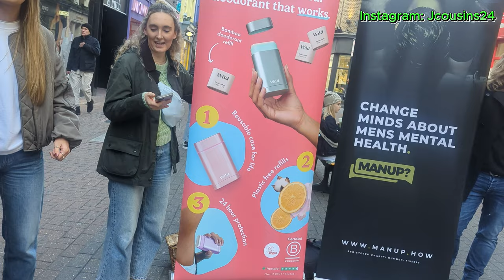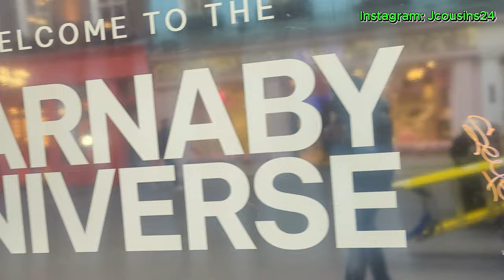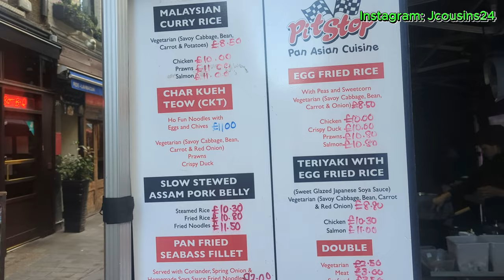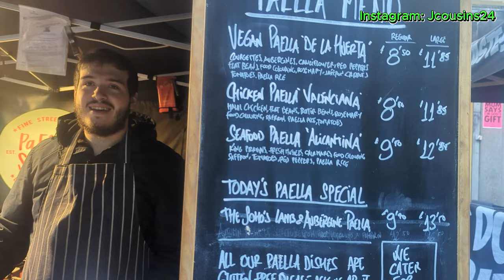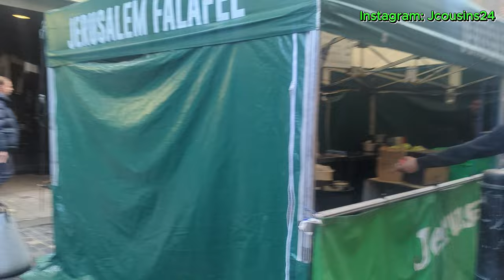ANCIENT WHEELBARROW ON LONDONS STREETS!!CARNABY STREET VLOG